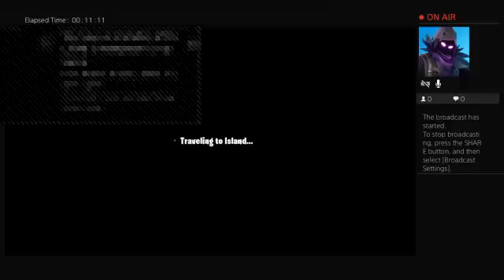Playing with my Best friend s